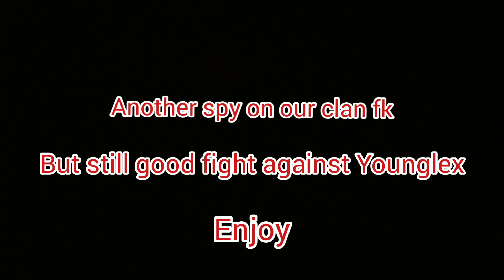Louvre vs Younglex Clan War #6 || School of Chaos merged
Hello guys, welcome back to another video.. it feels good and excited when i upload a brand new video !!
gg from both team